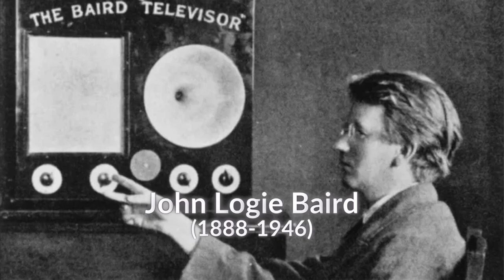Cartelera: Hoy Jueves 30 de junio de 2022 UFOLEAX - Episodio 09: Kumburgaz y mucho más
Hoy en nuestro episodio 09 de nuestra temporada 03:
Analizaremos los videos realizados por el turco Yalcin Yalman, durante 2007, 2008 y 2009 considerado por algunos investigados como la gran evidencia OVNI.

Nos vemos en vivo a las 21 hrs. por YouTube y Twitch.